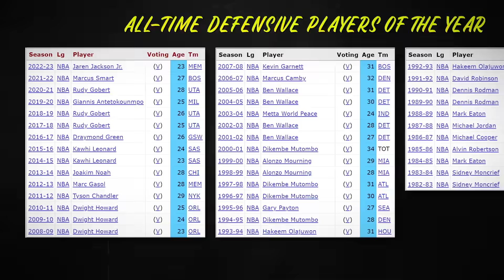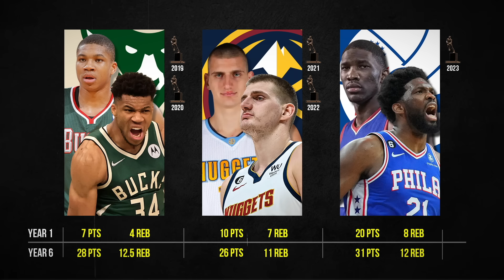Victor Wembanyama Has SENT THE NBA A MESSAGE